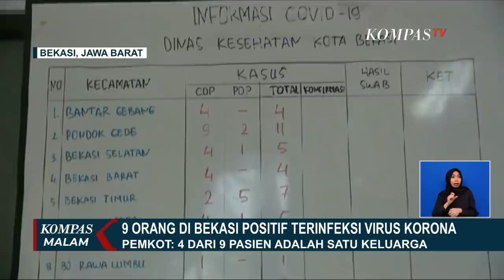Dari 9 Pasien Positif Corona di Bekasi, 4 Orang Diantaranya Merupakan Satu Keluarga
BEKASI, KOMPAS.TV - Pemerintah Kota Bekasi mengumumkan 9 warganya positif terjangkit corona.

Wali Kota Bekasi, Rahmat Effendi mengumumkan ada sebanyak 66 kasus yang terindikasi corona.

Selain itu, terdapat 45 Orang Dalam Pemantauan (ODP) dan 21 Ppasien Dalam Pengawasan (PDP) serta 9 orang positif corona.

Dari 9 positif corona, sebanyak 4 orang di antaranya merupakan satu keluarga.

Pemerintah Kota Bekasi pun membentuk tim khusus untuk mencegah penyebaran corona.

Selain itu, Pemkot Bekasi juga mengimbau warga memeriksakan diri ke rumah sakit rujukan bila memiliki gejala-gejala corona.